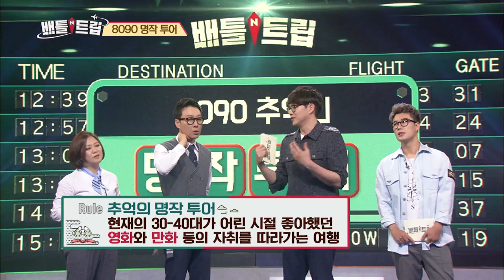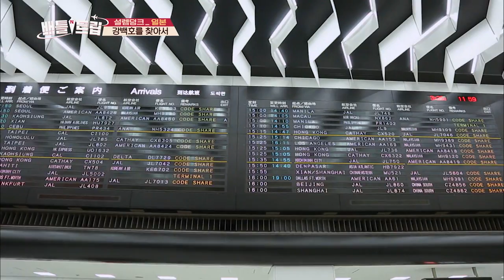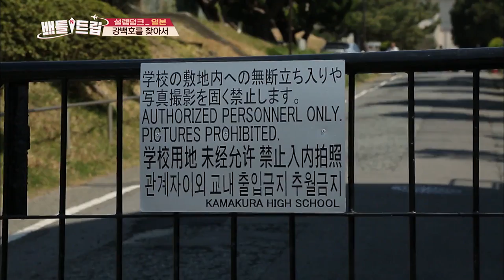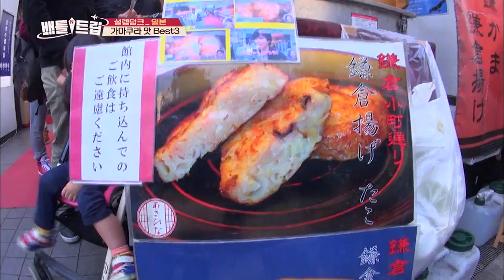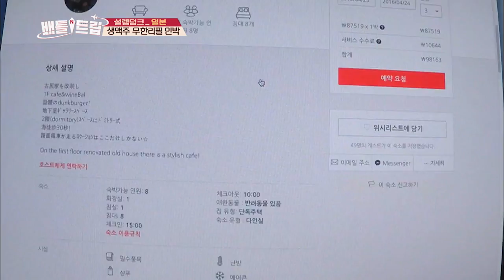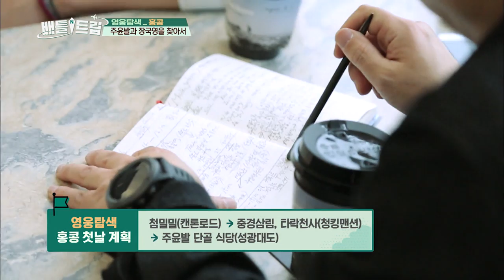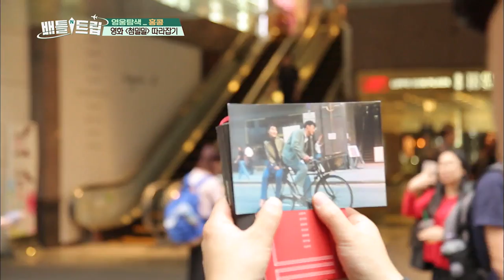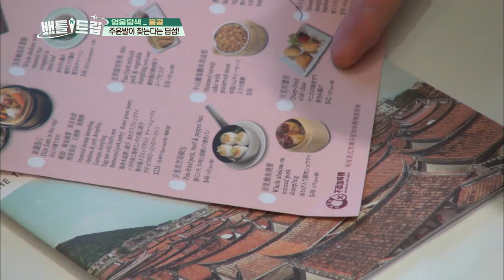Battle Trip | 배틀트립 – Ep.5: Hong Kong Movie Tour vs Slamdunk Tour [ENG/2016.07.01]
- Ep.5: A tour of the classics from the 1980s and 1990s! Hong Seokcheon, Bong Mandae's Hong Kong Movie Tour vs. Haha, Hyeon Juyeop, Kim Seunghyeon's Slamdunk Tour! Find the setting of these two famous works! An exciting trip with those who love these two works. Where are the places that surprised them?